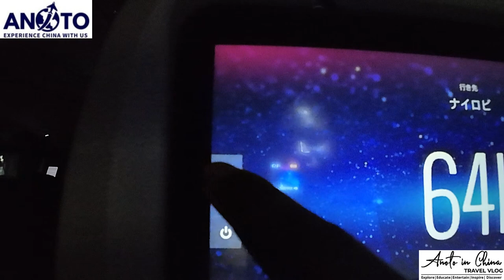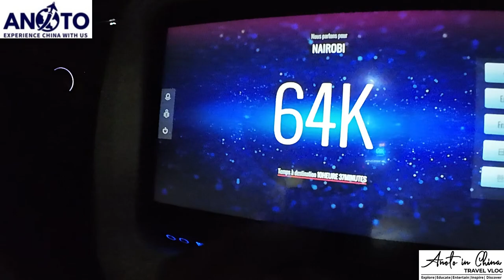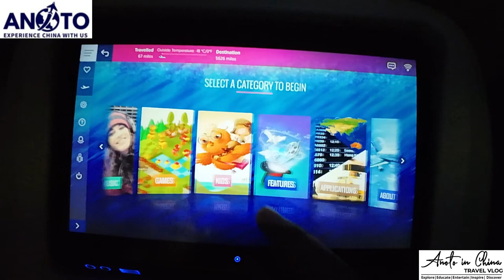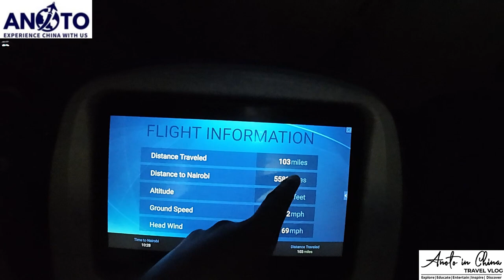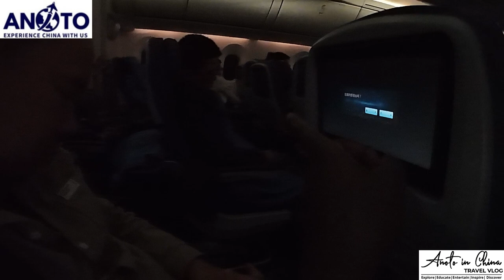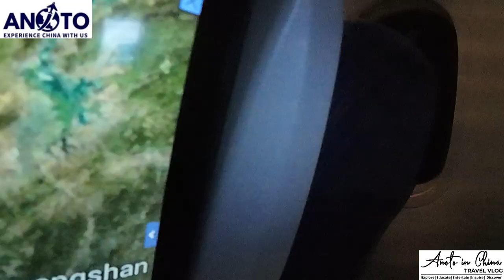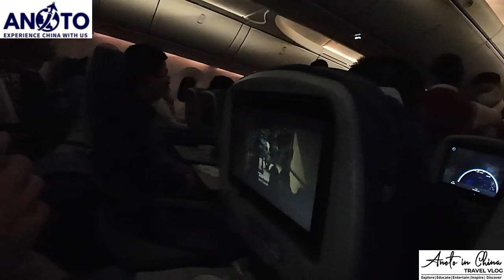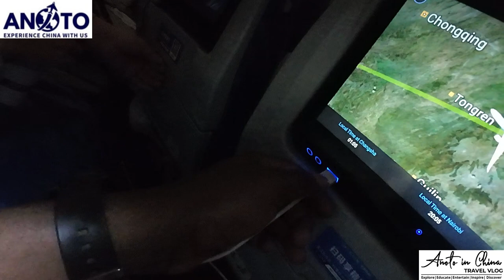HOW FOOD IS STORED IN AN AEROPLANE!!